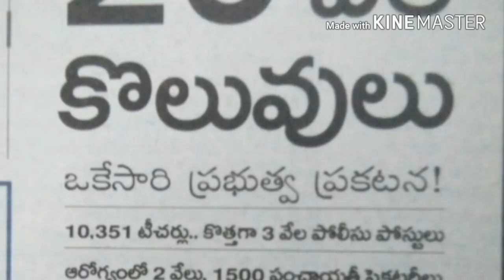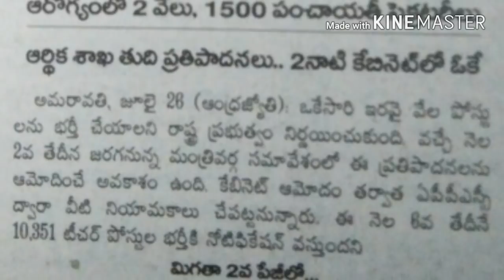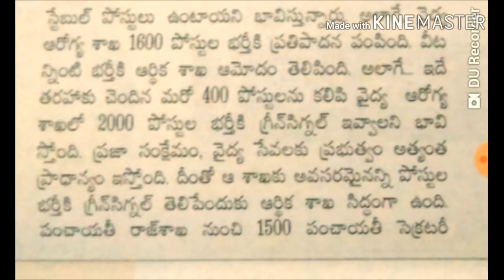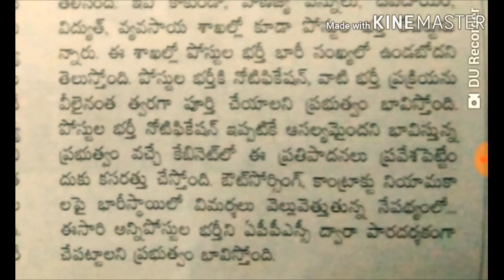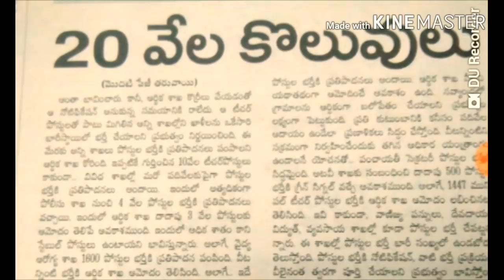Ap dsc // Govt jobs latest breaking news 2018//20 వేల పోస్టులకు ఒకేసారి ప్రభుత్వ ప్రకటన full details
👉R.b tech & education youtube channel 👉👉👉

ఫ్రెండ్స్ మీరు ఇంట్రస్ట్ ఉన్నవారు అన్నీ గ్రూప్ లో జాయిన్ అవ్వదు దయచేసి ఒకొక్కరు ఓక గ్రూప్ లో జాయిన్ అవ్వండి

👉👉Special thank you for my viewers

From